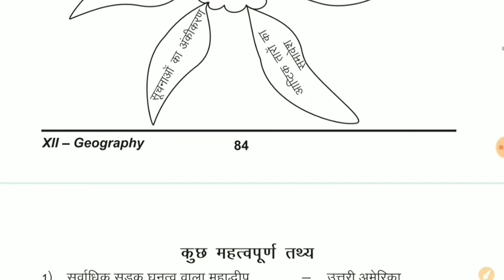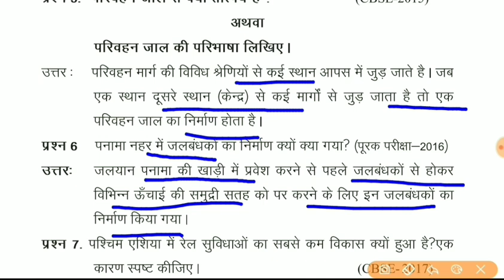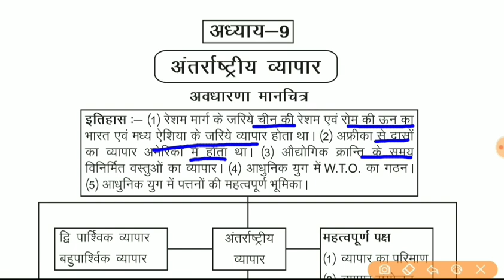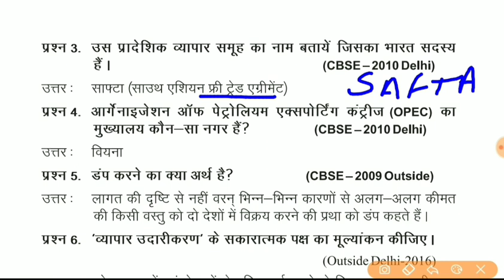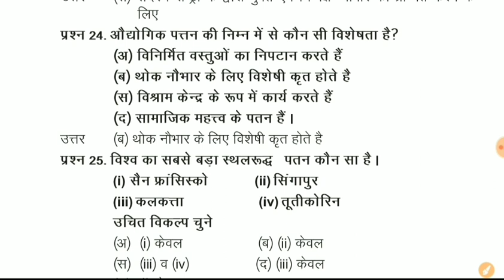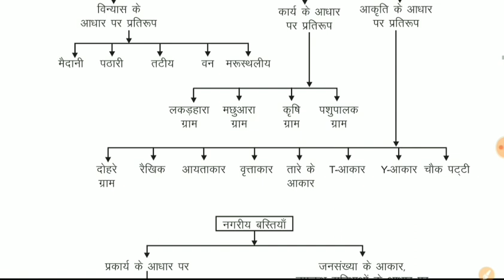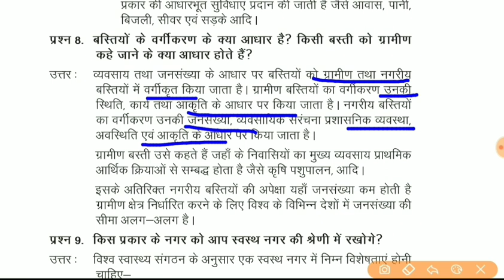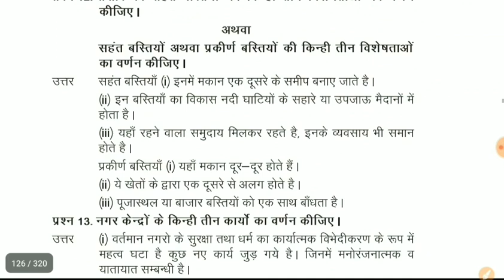NCERT Geography class 12 || परिवहन एवं संचार, अंतरराष्ट्रीय व्यापार | Transport and communication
★​▬▬▬▬▬ஜ۩Ⓢ۩ஜ▬▬▬▬▬★
कक्षा-12(Geography)
lesson-8,9,10
परिवहन एवं संचार, अंतरराष्ट्रीय व्यापार तथा मानव बस्ती

New vacancies,Exam date & Result notification

Haryana Exam preparation HSSC/HTET NOTES